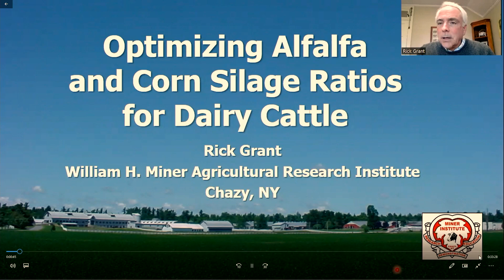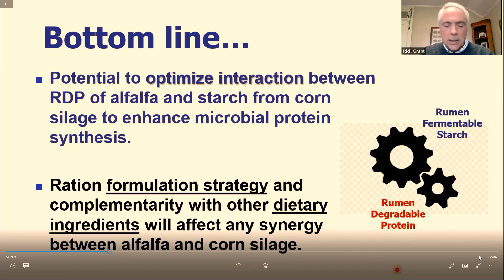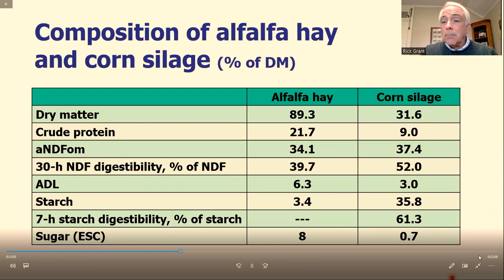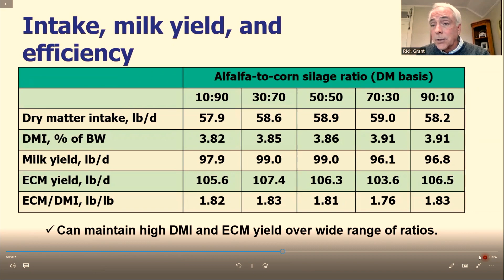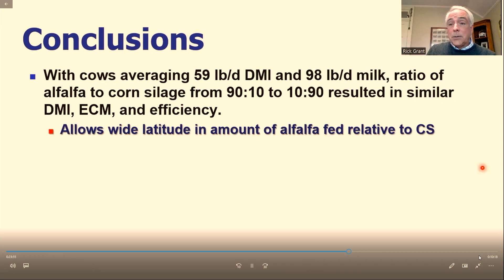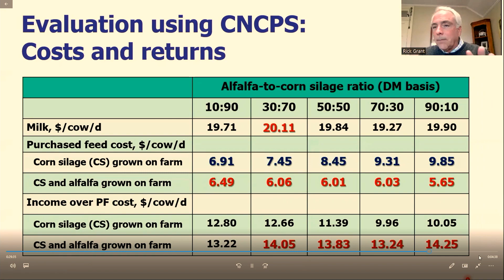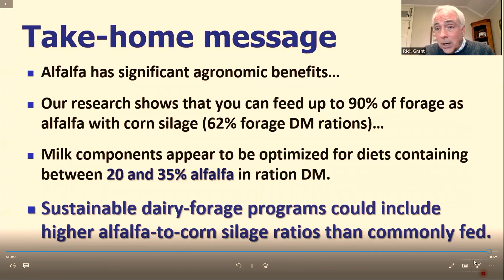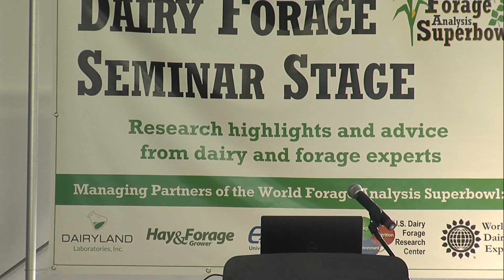Balancing Alfalfa and Corn Silage in High Producing Dairy Rations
Rick Grant, President, William H. Miner Institute